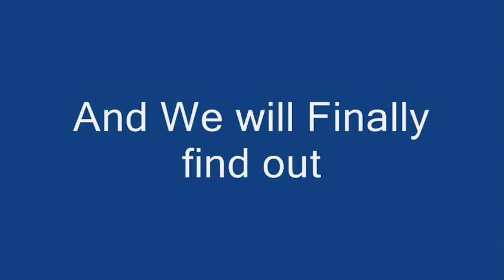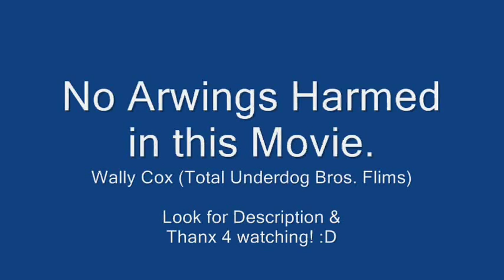Classic YTP: Super Mario & Link 64 (BONUS GameShark 64 Codes)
If you like to Watch a Video?
Post me a comment.
Copy & Paste a GameShark Code for Emulators or GameShark Pro Cartridge.

1.Walk Up the Hills/Underwater

A1253DAC 0000

2.Boxer Gloved Mario

81336EE8 8027
81336EEA 4F90
Note:Only Can Punch it.

3.magicmonkey761

8107EC40 0080
8107EC42 0000
8107EC38 0080
8107EC3A 0000
8107EC20 0000
8107EC22 0000
8107EC28 0000
8107EC2A 0000
8107EC50 FFFF
8107EC52 0000
8107EC58 FFFF
8107EC5A 0000
8107EC80 FFFF
8107EC82 0000
8107EC88 FFFF
8107EC8A 0000
8107ECA0 0000
8107ECA2 0000
8107EC98 0000
8107EC9A 0000

5.Clone Mario

8833B248 0001
8133B1C4 4170
Note:Press GS Button to Clone

Turbo of Sonic Speed

D033AFA1 0020
8133B1C4 4277
8833B248 0001
Note:Hold L to Run Faster like Sonic
Bonus!

6. Moon Jump

D033AFA1 0020
8133B1BC 4220
D033AFA1 0020
8133B17C 0300
D033AFA1 0020
8133B17E 0880
Note:Press L to Moon Jump

1.Arwing Enemy (This Code is Version 1.2U)

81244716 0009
812447A4 013B
812447B2 0000
Note:Kokiri Boy Lifting Rock Replaced in Kokori Forest.

6/24/11 Update:
Introducing, My Color Code Version 2!
USA
8107EC20 0000
8107EC22 0000
8107EC24 0000
8107EC26 0000
8107EC28 1717
8107EC2A 1700
8107EC2C 1717
8107EC2E 1700
8107EC38 0040
8107EC3A 0000
8107EC3C 0040
8107EC3E 0000
8107EC40 0080
8107EC42 0000
8107EC44 0080
8107EC46 0000
8107EC50 9F9F
8107EC52 0000
8107EC54 9F9F
8107EC56 0000
8107EC58 FFFF
8107EC5A 0000
8107EC5C FFFF
8107EC5E 0000
8107EC68 390E
8107EC6A 0700
8107EC6C 390E
8107EC6E 0700
8107EC70 721C
8107EC72 0E00
8107EC74 721C
8107EC76 0E00
8107EC80 CACA
8107EC82 0000
8107EC84 CACA
8107EC86 0000
8107EC88 FFFF
8107EC8A 0000
8107EC8C FFFF
8107EC8E 0000
8107EC98 0000
8107EC9A 0000
8107EC9C 0000
8107EC9E 0000
8107ECA0 1717
8107ECA2 1700
8107ECA4 1717
8107ECA6 1700

NTSC-J (Shindou Edition/Rumble Pak Edition)
8107BDC0 0000
8107BDC2 0000
8107BDC4 0000
8107BDC6 0000
8107BDC8 1717
8107BDCA 1700
8107BDCC 1717
8107BDCE 1700
8107BDD8 0040
8107BDDA 0000
8107BDDC 0040
8107BDDE 0000
8107BDE0 0080
8107BDE2 0000
8107BDE4 0080
8107BDE6 0000
8107BDF0 9F9F
8107BDF2 0000
8107BDF4 9F9F
8107BDF6 0000
8107BDF8 FFFF
8107BDFA 0000
8107BDFC FFFF
8107BDFE 0000
8107BE08 390E
8107BE0A 0700
8107BE0C 390E
8107BE0E 0700
8107BE10 721C
8107BE12 0E00
8107BE14 721C
8107BE16 0E00
8107BE20 CACA
8107BE22 0000
8107BE24 CACA
8107BE26 0000
8107BE28 FFFF
8107BE2A 0000
8107BE2C FFFF
8107BE2E 0000
8107BE38 0000
8107BE3A 0000
8107BE3C 0000
8107BE3E 0000
8107BE40 1717
8107BE42 1700
8107BE44 1717
8107BE46 1700

part of my bordem video series
watch them on my 2nd channel.